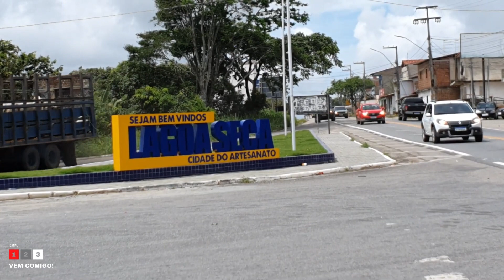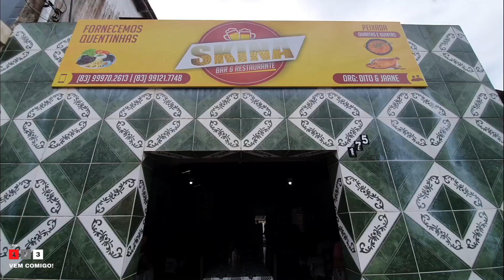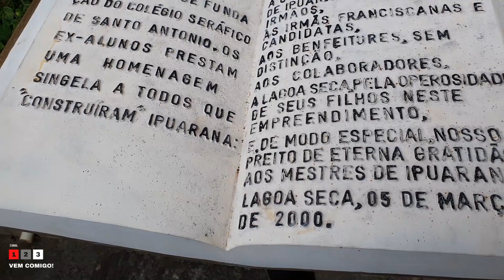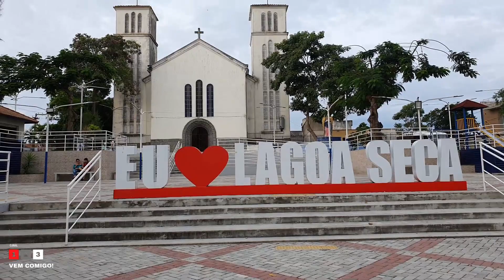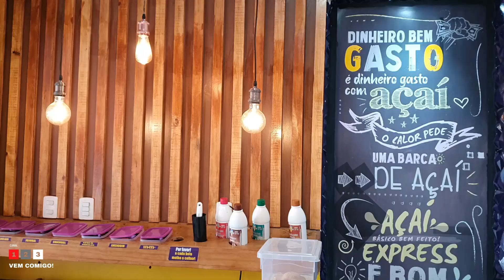Lagoa Seca - PB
Olá Divulgamores nosso vídeo de hoje é da cidade de Lagoa Seca na Paraíba a nossa série Desbravando a Paraíba chega a cidade de Lagoa Seca pra mostrar pra vocês um pouco dessa cidade que fica no agreste Paraibano e bem próximo a Campina Grande que conhecer um pouco mais sobre Lagoa Seca assiste ai o nosso vídeo que fizemos com muito amor e carinho pra vocês.

Se quiser apoiar o nosso trabalho de produção de conteúdo esse é o nosso Pix: 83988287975